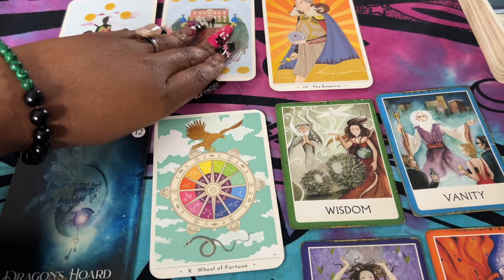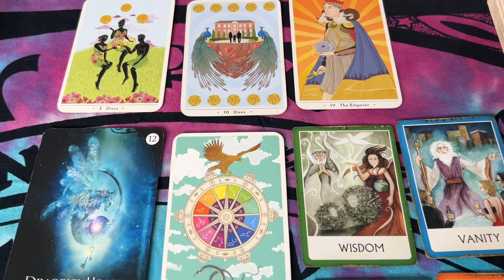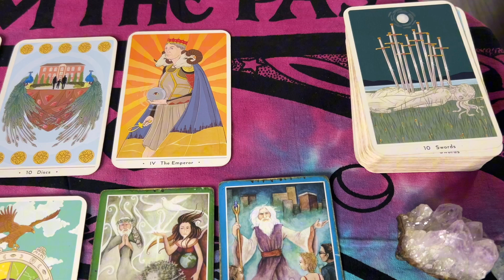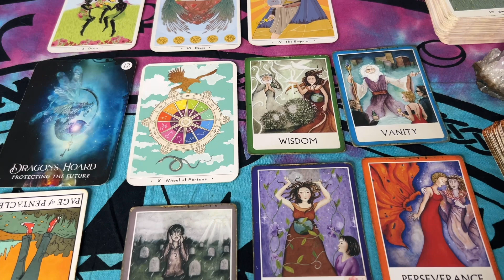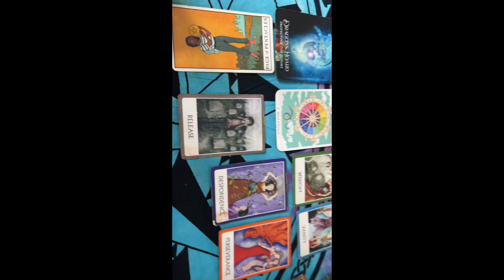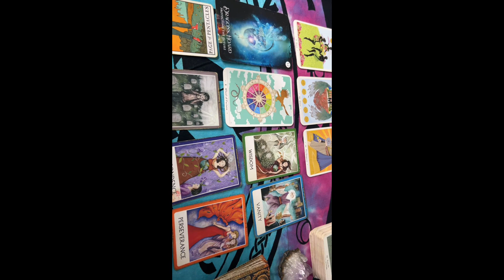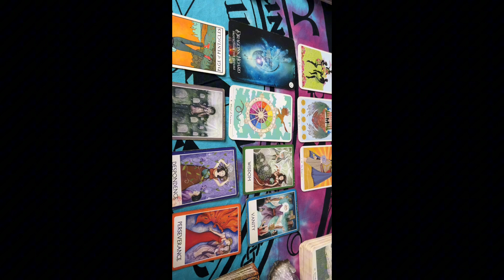Capricorn ♑️ The Boss !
Tic Tok

Feel free to book me for personal tarot readings & custom units. Thank you 💕